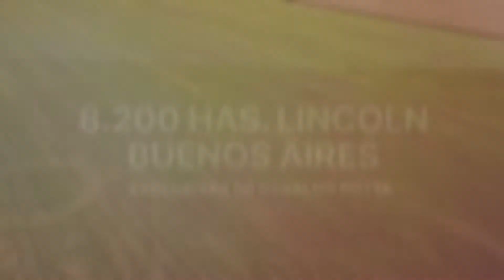Estancia en Lincoln